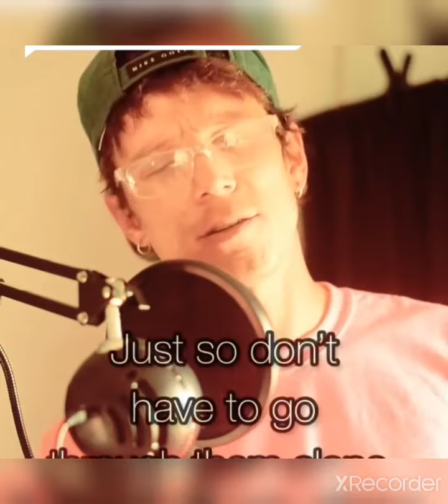To all women's Under-20 lower your expectations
Online marketplace for electronics, and fashion among others targeting several African countries